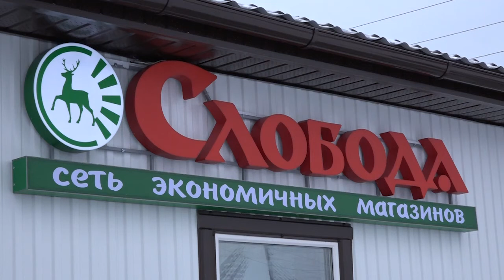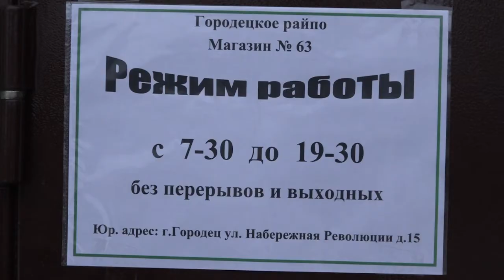Новый магазин в Городце